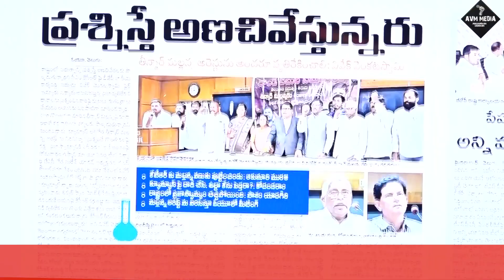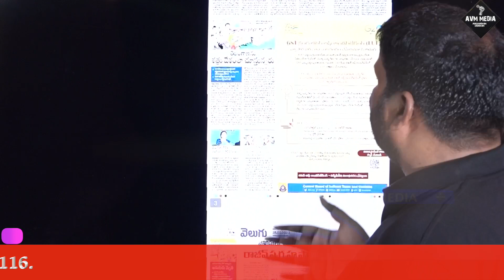యూట్యూబ్ న్యూస్ రీడర్స్ కేసులకు,ప్రాణాలకు, బెదిరింపులకు భయపడరు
Daily News production#teacher
This stream is created with PRISMLiveStudio